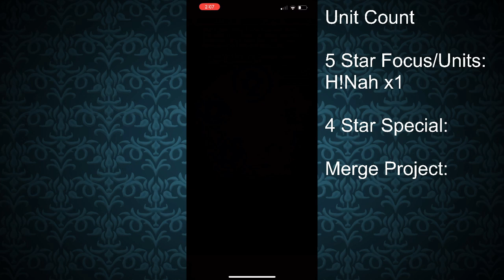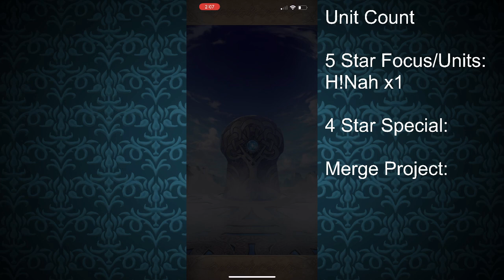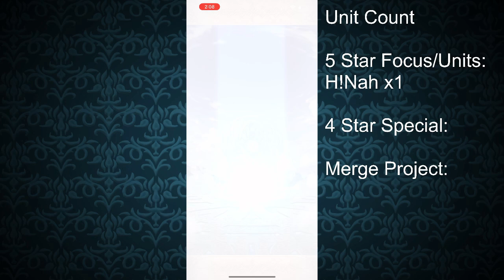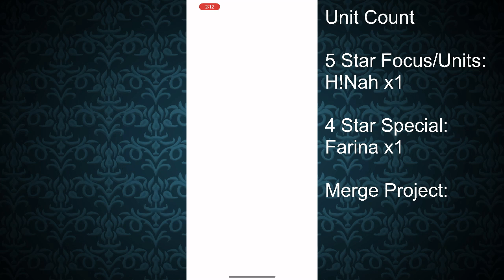HARVEST BRINGS GOOD FORTUNE! | Fire Emblem Heroes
The best time of year begins! The Halloween Banner kicks off with some interesting and spooky Heroes! Let's see who we can summon!